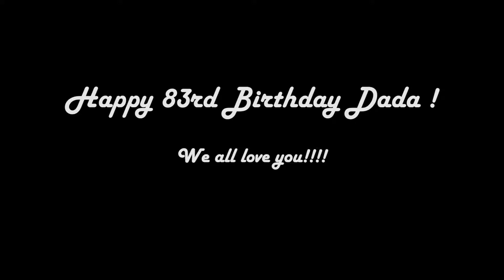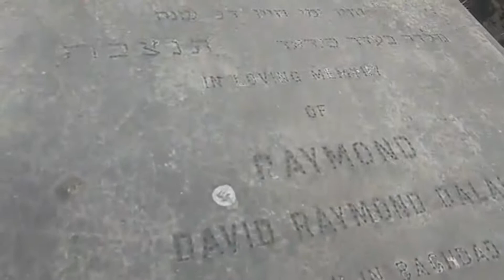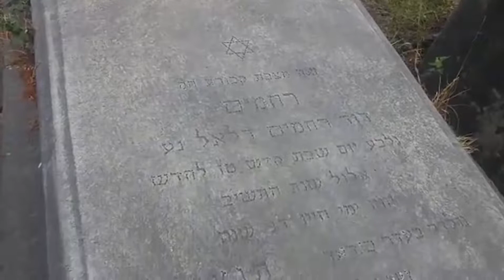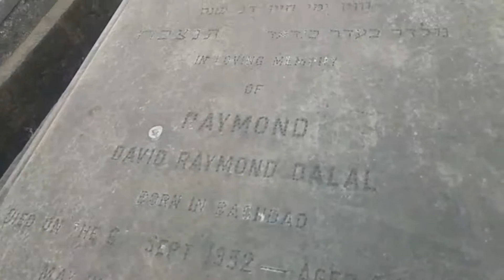dada draft 1